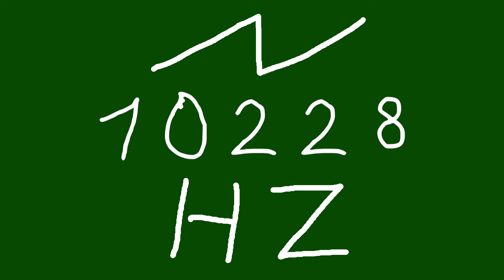10228 hz saw